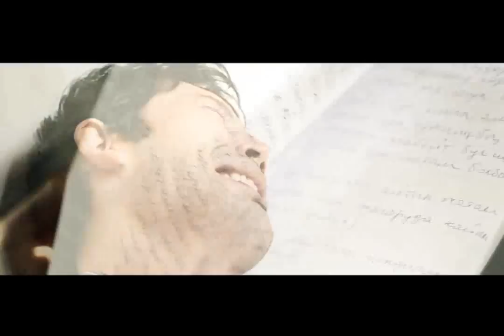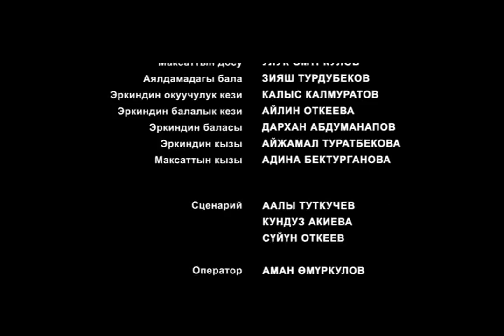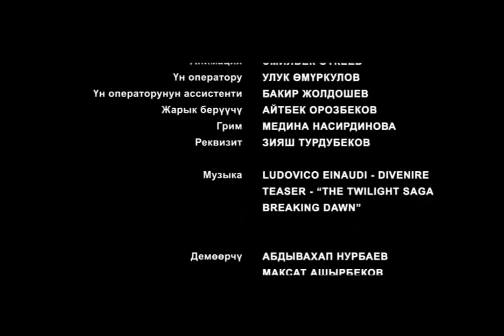Соолуган карек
Кыргызча кыска метраждуу фильм
Режиссёр: Сүйүн Откеев
Рольдордо: Жамал Сейдакматова, Уланбек Султангазиев, Максат Бектурган уулу, Бегимай Туратбекова, Роза Азимбаева